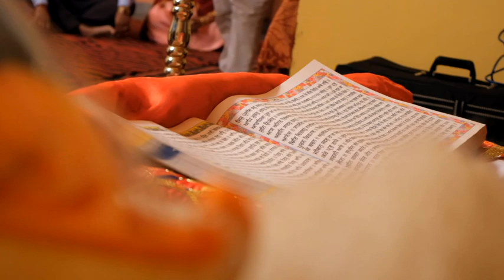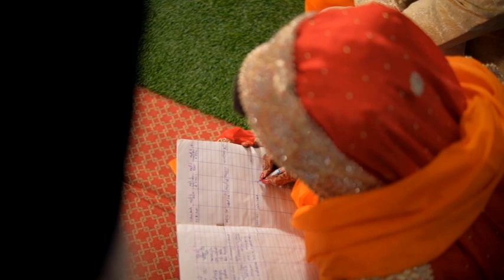Jagvir Singh Ghuman Weds Lovepreet Kaur Best#Cinematic#Dev#st#8427668999#